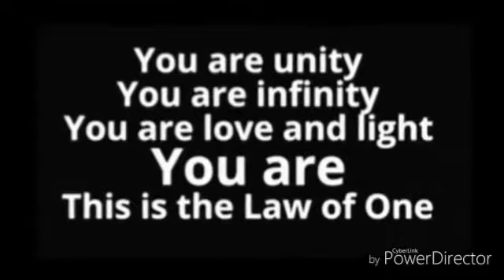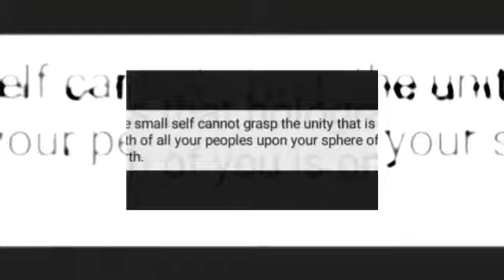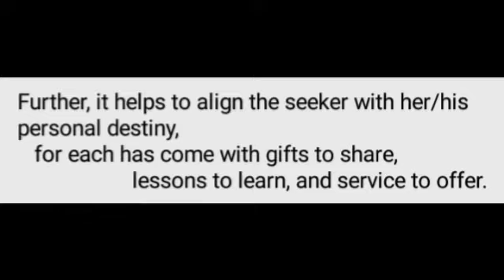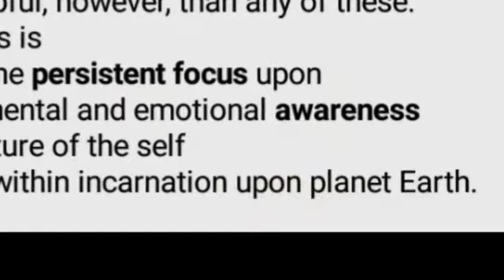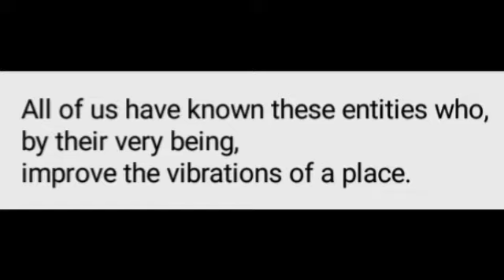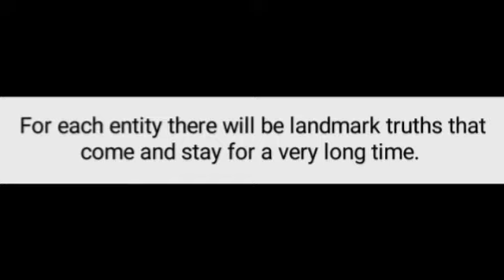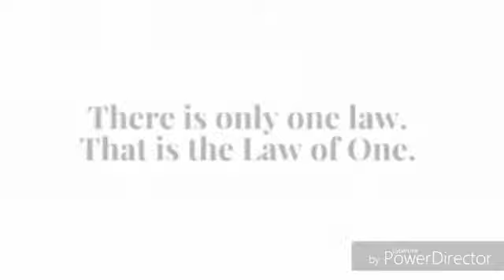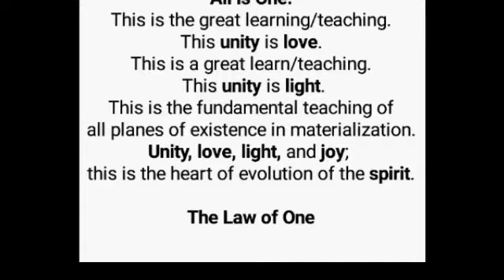Awakening To Time & Space Given Way To Infinity & Eternity. The Law of One.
The Law of One

Teachings of Q'uo

Transcript of L/L Research

In love & light
Video & narration by an humble messenger of
The Law of One- Robert